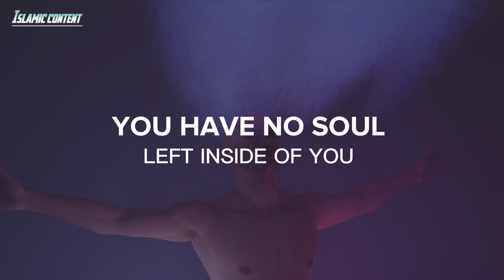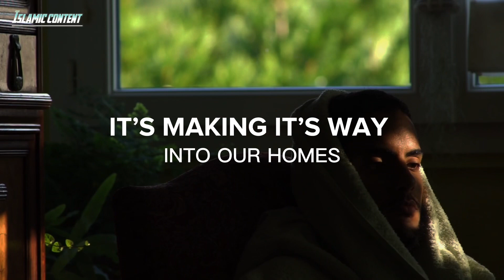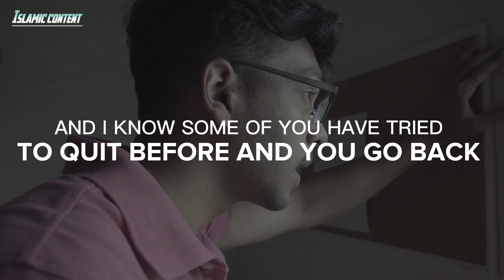WHAT HAPPENS WHEN YOU WATCH P__n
~ YOUR SUBSCRIPTION FEE IS A SADAQAH JARIYEH
You get rewards for supporting our work jazakallah khair.